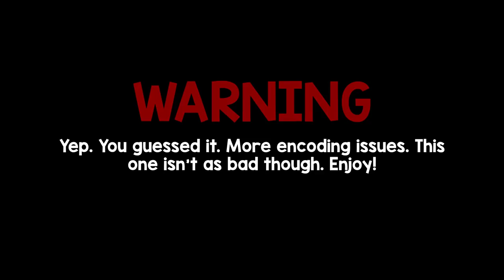i'm going to h*ck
Doom Eternal, baybee